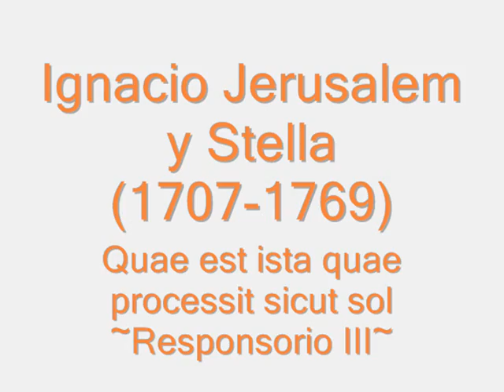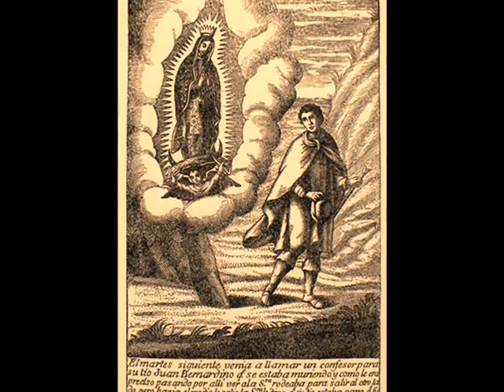Quae est ista quae processit sicut sol- IGNACIO JERUSALEM Y STELLA~Virgen de Guadalupe, 1764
"Quae est ista quae processit sicut sol" de los "Maytines de la Aparición de Ntra Sra de Guadalupe, à 4, con violines, ôboés, trompas, ôrganos, y bajo" (1764) de IGNACIO JERUSALEM Y STELLA (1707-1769).

Ignacio de Jerusalem y Stella, también conocido como Ignazio Gerusalemme, (Lecce, Italia, circa 1707 - Ciudad de México, 1769) fue un violinista y compositor italiano. Inició su actividad musical en su natal Italia como violinista, también fue músico del Coliseo de Cádiz y en la Nueva España llegó a ser maestro de capilla de la Catedral de México. Sus contemporáneos le conocían como el "milagro musical" porque su talento y capacidades musicales igualaban al mismo maestro de capilla de Madrid.

Ignacio de Jerusalem y Stella nació en la ciudad italiana de Lecce hacia 1707. El investigador Annibale Enrico Cetrangolo afirma que en los archivos de la Curia Arcivescovile de Lecce se halla el acta de bautismo de Ignatius, Dominicus, Orontius, Joseph Pascali Jerusalem, fechada el 3 de junio de 1707. De acuerdo con ese documento sus padres fueron Matteo, hijo de Francesco Jerusalem, y Anna Curzio (o Stella), hija de Vincenzo. Su padre Matteo nació en Nápoles en 1667 y pasó a Lecce en 1689 al servicio de Don Gabriel Augustín Erriquez (o Enriquez), Príncipe de Squinzano, Campi Salentina y Salice, como "musico di scuola" en Campi y "maestro di Cappella" en la Iglesia de los Jesuitas de Lecce. Matteo, según las actas estudiadas, además de Ignazio, tuvo otros 11 hijos con Anna Curzio (o Stella) y uno más con Giustina Stefanelli (al parecer su primera esposa). Los padrinos de los hijos de Matteo pertenecían a la aristocracia de Lecce y de Terra d'Otranto: los Lubelli, los Tafuro, los Belli, los Enriquez, los Greco, los Personè. Anna Curzio, la madre de Ignazio Jerusalem (o Gerusalemme), era hija del napolitano Vincenzo, quien fue maestro di cappella en Lecce. Es de notar la curiosa ambigüedad en los documentos de la designación del apellido de Vincenzo y de su hija Anna, quienes figuran a veces como Stella y otras como Curzio.

En 1732 deja Italia y se instala en Cádiz para trabajar en el Coliseo (teatro) de aquella ciudad. En 1742 José Cárdenas del Real Tribunal de Cuentas, lo contrata en España junto con otros músicos y cantantes destinados a cumplir sus servicios en México. Llega a la capital de la Nueva España en 1742 para trabajar como violinista y director musical del Coliseo de México. Desde 1746 compone obras para la Catedral de México y en 1749 es contratado como maestro de capilla interino. Al año siguiente lo nombran maestro titular de la misma, cargo que ejerció hasta su muerte en el año 1769. Como maestro de capilla, Ignacio de Jerusalem fue precedido por Domingo Dutra y Andrade (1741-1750) y sucedido por Mateo Tollis della Rocca (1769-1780).

La mayor parte de la obra de Jerusalem se conserva en los archivos de música de las catedrales de México, Puebla y Oaxaca, y apenas ha sido estudiada, transcrita o ejecutada. Los registros existentes demuestran que muchas de sus obras se ejecutaban en los servicios religiosos de iglesias y catedrales a lo largo de todo el territorio de la Nueva España, desde la Alta California hasta la Ciudad de Guatemala.

En 1966 Thomas Stanford microfilmó y catalogó gran parte del archivo de música de la Catedral Metropolitana de la Ciudad de México (ACCM), en el cual se encuentran unas 100 obras de Jerusalem. Esta colección de microfilmes pertenece al acervo de la Biblioteca Nacional de Antropología e Historia y consta de más de 150 rollos de película, que contienen un gran número de obras de los principales maestros de capilla de la catedral de México. En septiembre del 2005, Fernando Zamora y Jesús Alfaro Cruz, a la sazón investigadores del proyecto MUSICAT del Instituto de Investigaciones Estéticas de la Universidad Nacional Autónoma de México, encontraron en el Libro de Canonjías de la Catedral de México un expediente con los documentos del examen de oposición que presentó Ignacio de Jerusalem para ocupar el puesto de maestro de capilla de la catedral de México. Dicho expediente se encuentra entre los folios 97 a 133v del libro de canonjías en un libro que mide 32 centímetros de alto, 24 centímetros de ancho y 17 centímetros de grosor. La razón de que este expediente (que contiene las partituras que entregó Jerusalem y Stella al cabildo como parte de su examen de oposición) esté archivado en el libro de canonjías es tema que se presta a la especulación, ya que dicho legajo contiene expedientes muy disímiles entre sí, entre ellos, los "autos de oposición al puesto de maestro de capilla" en los que figura Ignacio de Jerusalem como candidato (1750).

Obra extraída del álbum: Jerusalem: Matins for the Virgin of Guadalupe,1764.
Intepretan: Chanticleer.
Dirige: Joseph Jennings. Das Alte Werk, TELDEC.